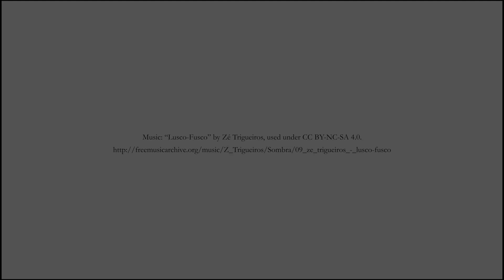LEGO MINDSTORMS EV3 Building Tutorial - Lesson 0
LEGO MINDSTORMS EV3 Building Tutorial
Lesson 0: Unit Length

LEGO MINDSTORMS EV3 Building Tutorials created for Dr. E's Lab by Eric Wu.